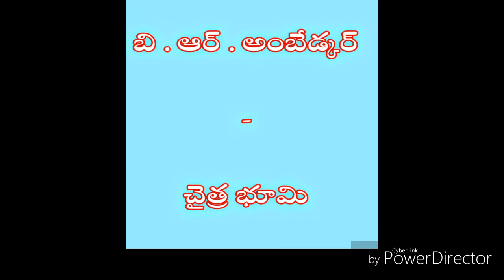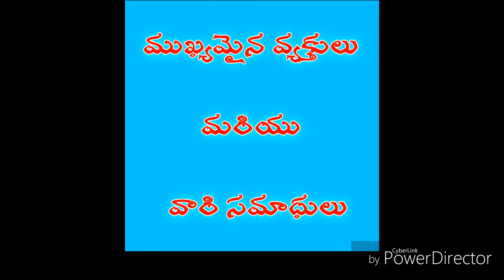Imp. Persons and grave names